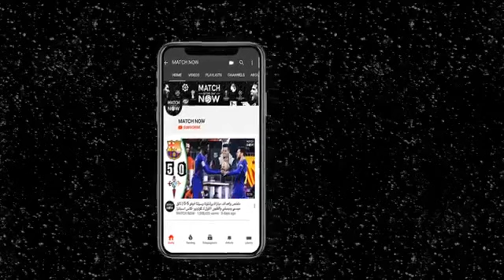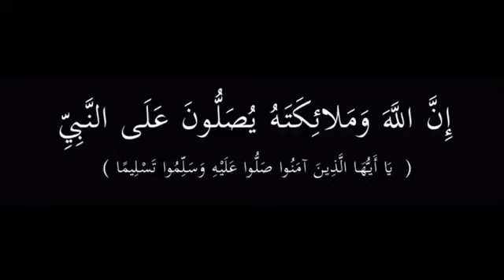MOROCCO VS NIGERIA 4 - 0 All GOALS AND HIGHLIGHTS 04/02/18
Will Update football daily